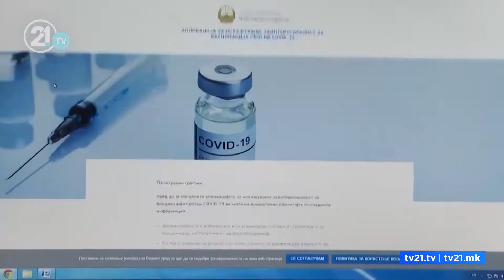Kaosi në sistemin për vaksinim po vazhdon, Filipçe thotë se fajin e kanë qytetarët